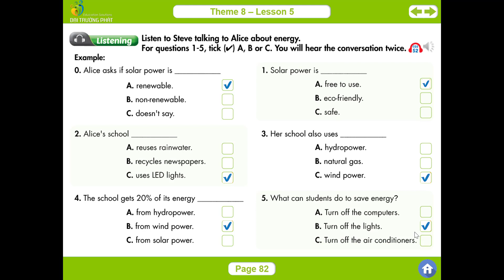ILSW 7 - Theme 8: ENERGY - Lesson 5 (Listening Part) - Page 82